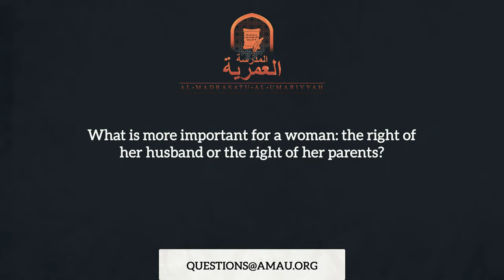Who Has More Rights – The Husband or The Parents? || The Muslim Family Q&A || AMAU